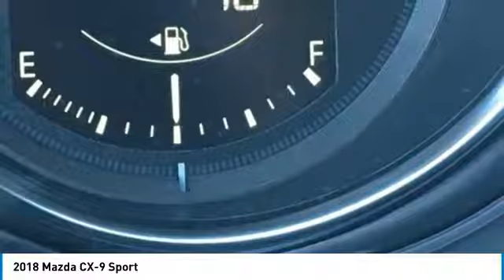2018 Mazda CX-9 Peoria AZ BJ1119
8424 W. Bell Road